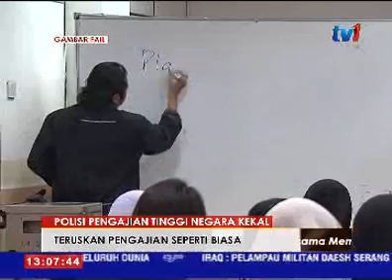KEMENANGAN TRUMP - KPT KAJI POLISI PENGAJIAN KIRANYA POLISI DI AMERIKA BERUBAH [12 NOV 2016]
Kementerian Pendidikan Tinggi (KPT) bakal membuat kajian terperinci terlebih dahulu terhadap polisi pengajian tinggi negara sekiranya polisi pendidikan di Amerika Syarikat berubah berikutan perubahan kepimpinan negara itu.